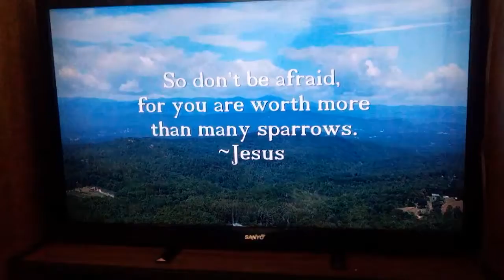WWG Walking with God